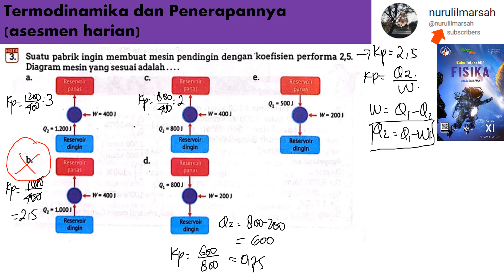Termodinamika dan Penerapannya no 3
suatu pabrik ingin membuat mesin pendingin dengan koefisien performa 2,5 . diagram mesin yang sesuai adalah